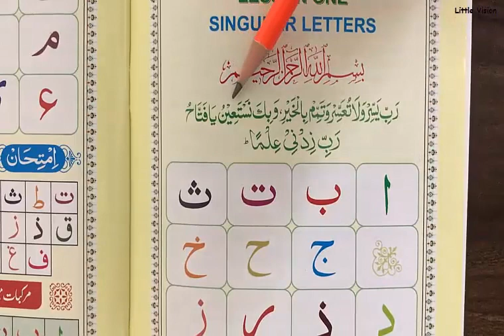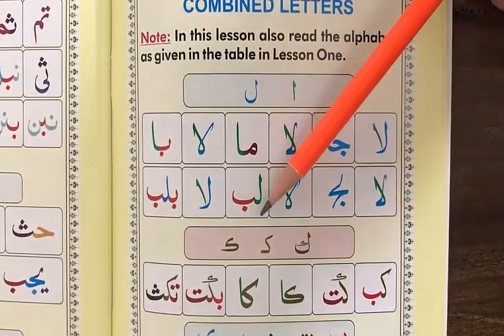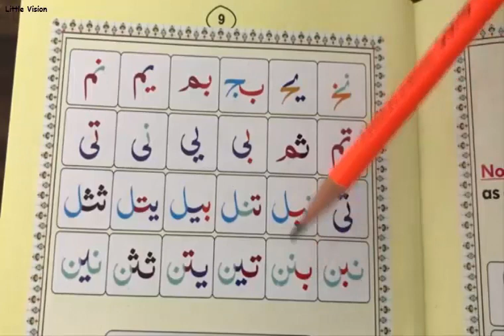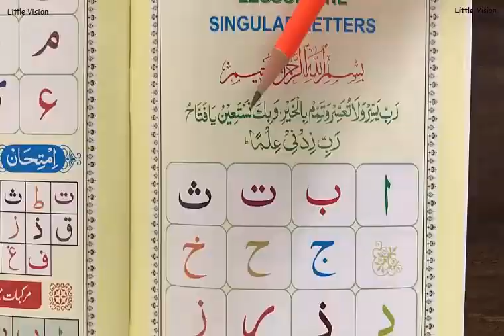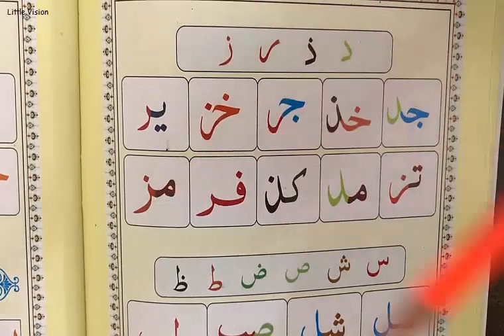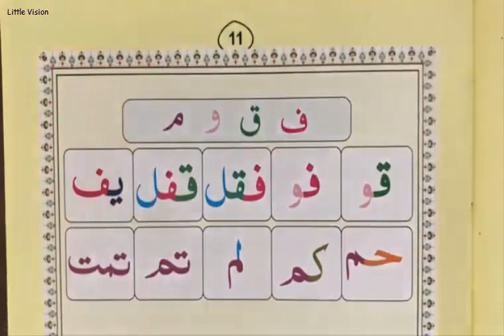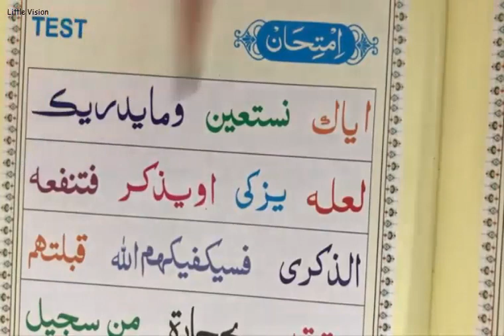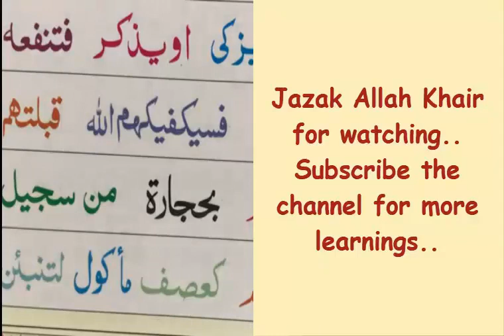COMPLETE LESSON 2 NOORANI QAIDA | Nausheen Riaz | Learn to Read Quran | Arabic Letters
Learn to read Quran with Nausheen Riaz...